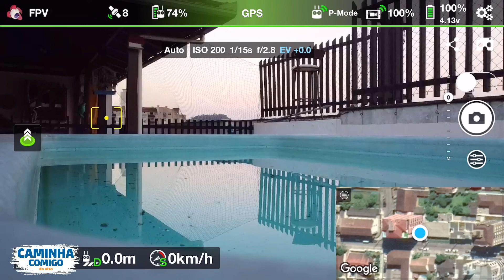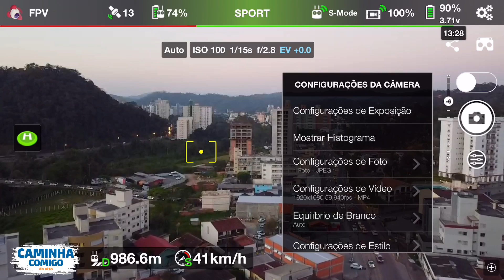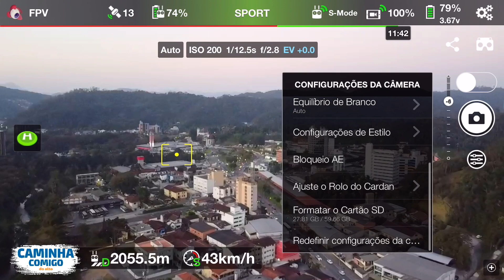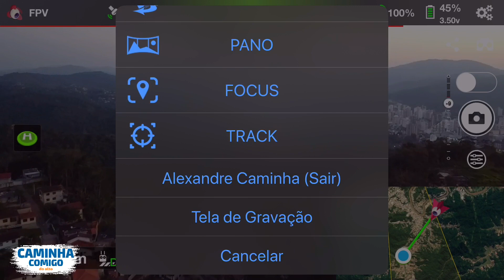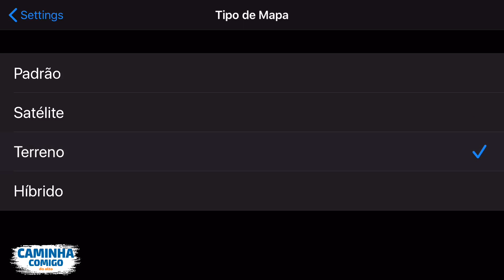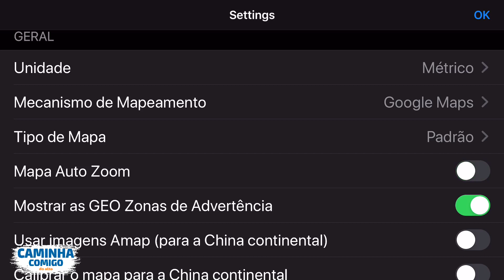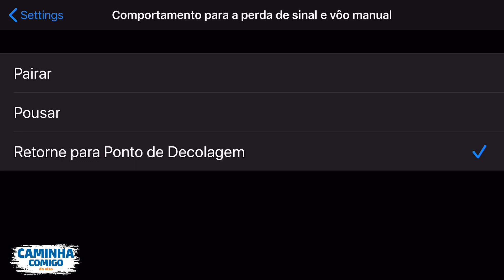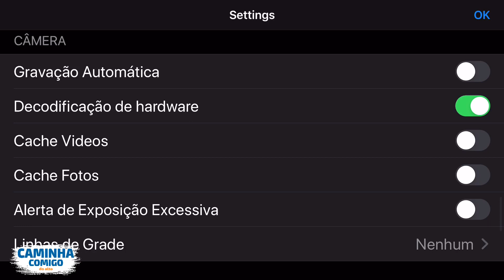Litchi com Mavic Mini - mais de 4500 mts e dicas do app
VERSÃO LITCHI PARA TESTE, sou BETA TESTER !!!

Salve Pilotos e Pilotas

Neste vídeo expliquei como funciona parte das funcionalidades do DJI Litchi e acabei dando uma esticada nos mais de 4500

App testado p LR e aprovado (VERSÃO PARA TESTE, sou BETA TESTER)

Em breve as demais funcionalidades